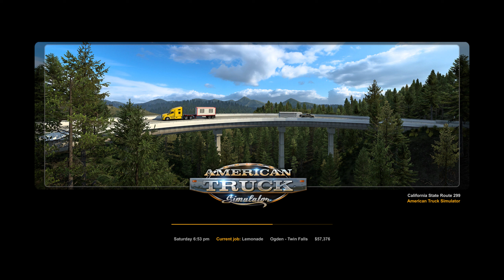American Truck Simulator Quick Drive Ultra Quality Test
Zotac RTX 3090 Trinity Used to test ATS